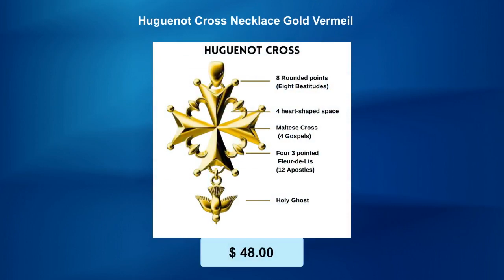Huguenot Cross Necklace Gold Vermeil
Huguenot Cross Crucifix Charm Pendant

Co-designed with Paul C. R. Monk, author of "The Huguenot
Chronicles" Trilogy specially designed and in honor of the
Huguenot history. Paul's book about Huguenot chronicles has
received more than 2000 positive reviews, much loved by
many readers.

The Huguenot cross is on the covers of all Paul C. R. Monk's
books of the "The Huguenot Chronicles" Trilogy. It is a special
and meaningful gift for those who love The Huguenot Chronicles
trilogy and for those who have Huguenot ancestors.

Notice how, between the arms of the cross, the four fleur-de-lis
or lily flowers—which here signify the Four Gospels—create an
empty space beneath them that looks like four hearts. Pretty,
isn't it? Each flower has three petals which make up 12 in all
and are said to symbolize the Twelve Apostles.

The dove in flight with its wings deployed it's a symbol of the
Holy Spirit.

The beautiful Huguenot Cross necklace is made in solid 18k gold
plated on 925 sterling silver and comes with a gold
vermeil chain. You can choose the chain type. We use rhodium on
all our shiny 18k gold to prevent it from blackening over time.

18K Gold Vermeil

This piece is true gold vermeil. It has 925 sterling silver at
its core and is plated in a thick layer of gold measuring 2.5-3.0
microns. (This is 5 times thicker and longer-lasting than regular
"gold-plated" jewelry.) We use 18k gold for its beautiful,
elegant hue.

Details:Metal: 18k gold vermeil on sterling silverHeight:
32mmWidth: 19mmweight: 2.3gChain length: 40 cm with 5cm extension
chain

* Pendant - 925 Sterling Silver - Solid 925 Sterling Silver
24.5x12mm Huguenot Cross Crucifix Charm Pendant - Elegant Pendant
Box Included - 925 Sterling Silver GUARANTEED, Authenticated with
a 925 Stamp